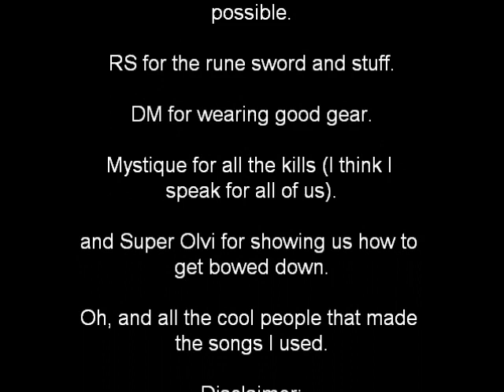Dransik, DM,Death Corp, vs RS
Dransik PK